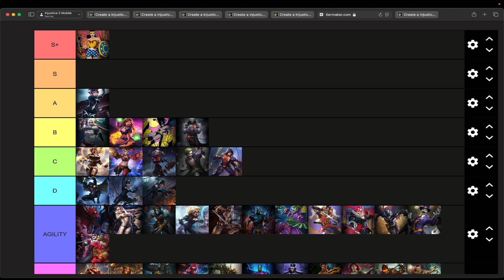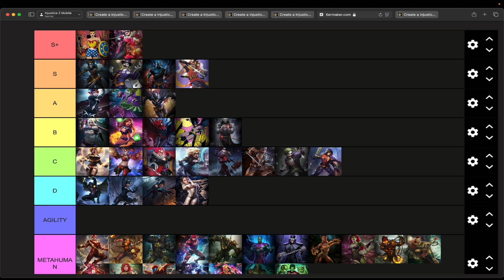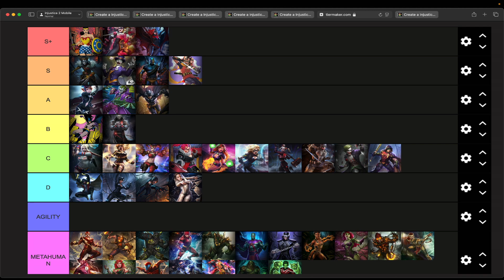Ranking All The Agility ⭐️ Characters In Injustice 2 Mobile!!!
Consider becoming a member of the channel! It means more videos that you will like!!